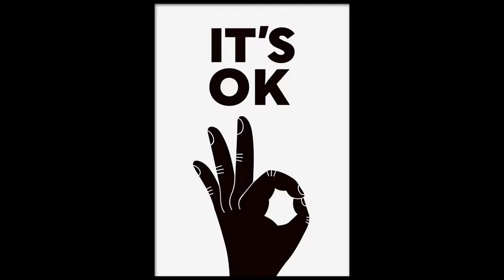The Worst Albums of All Times (So Far)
These two albums I consider to be the worst of all times that I have heard so far. What albums do you consider to be the worst of all times?